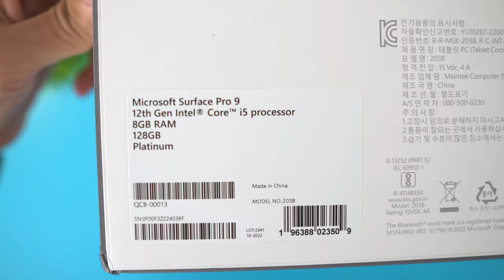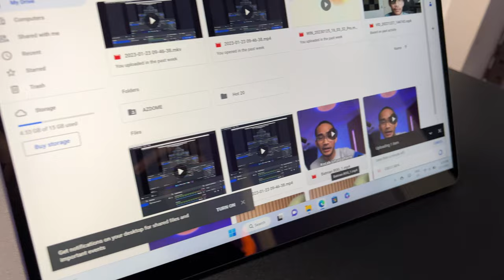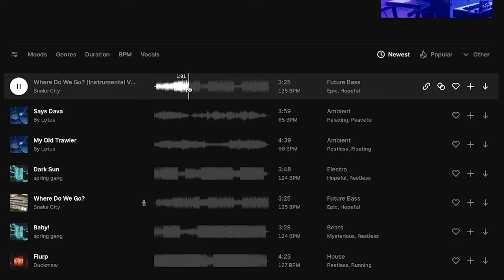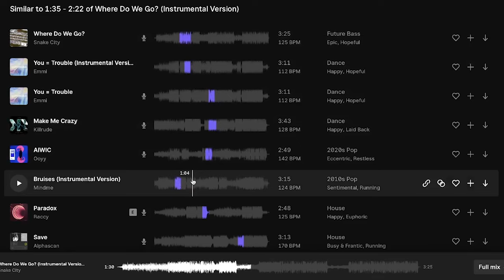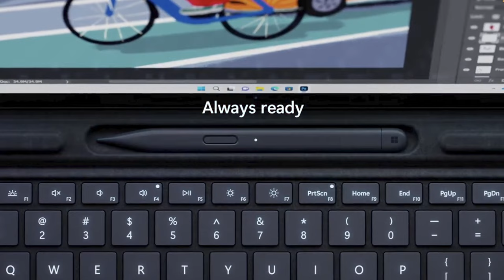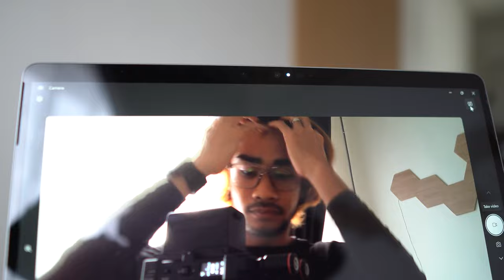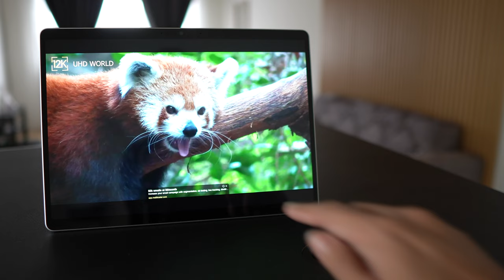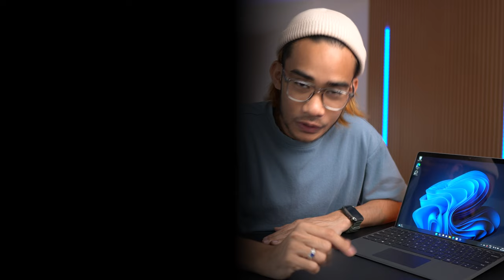Microsoft Surface Pro 9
0:00 Intro
0:27 Unboxing
0:58 Device Interface
2:45 Speaker Test
4:15 Keyboard
6:20 Face Unlock
6:40 Camera Quality
7:36 The Screen
8:26 RAM & ROM
9:14 Spec
9:53 Battery
10:25 Conclusion